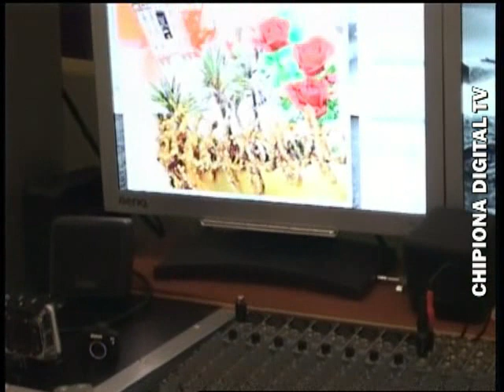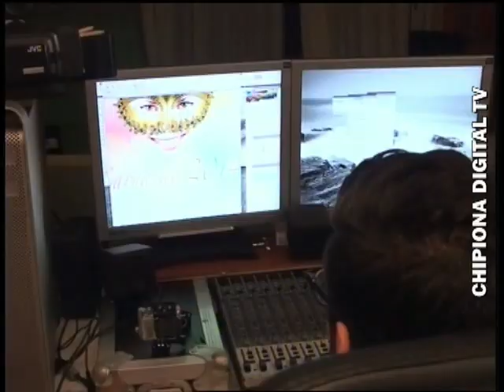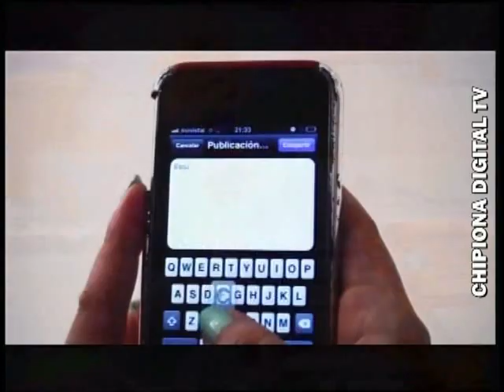CONTIGO CARLOS FRANCO 28 ENERO 2014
Entrevista a Carlos Franco Rguez,
Autor del cartel del carnaval de Chipiona 2014
Magazine Contigo, Costa Noroeste TV